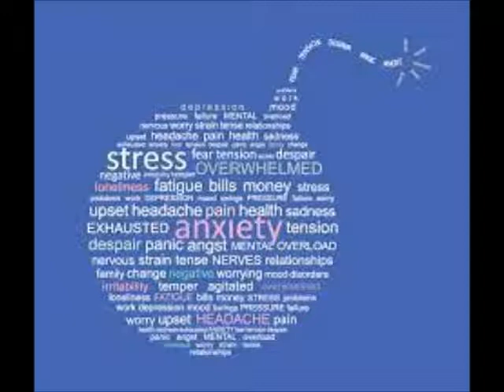Pause To Pray